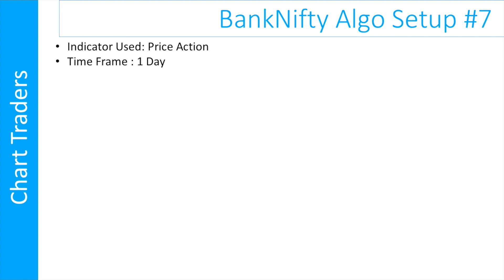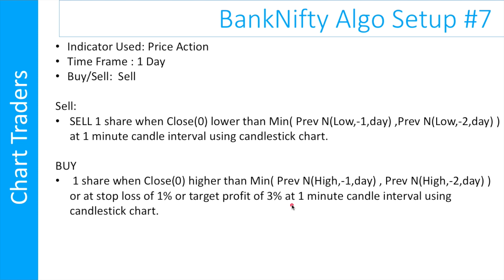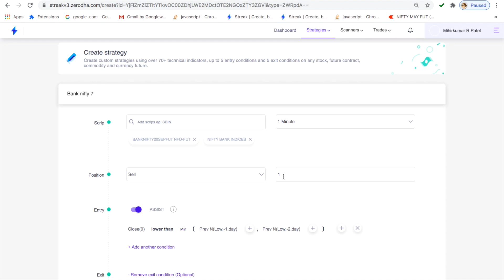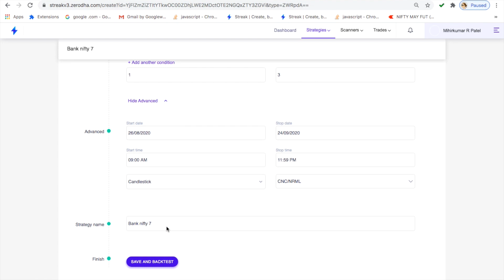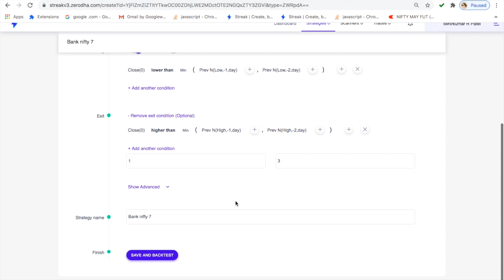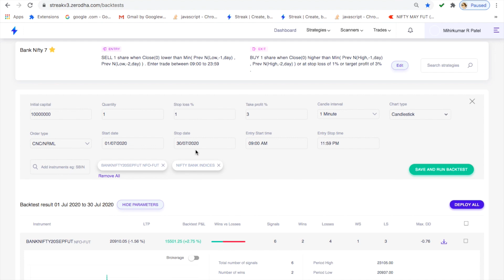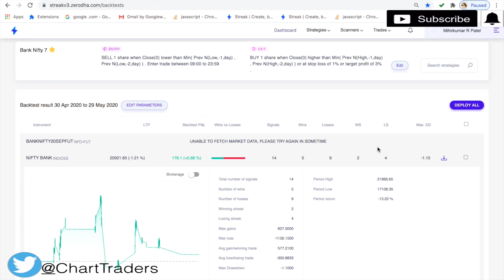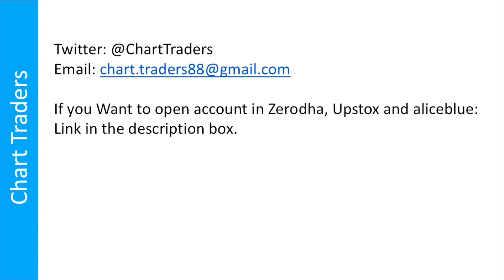Algo Setup#7: Banknifty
Dera Traders,